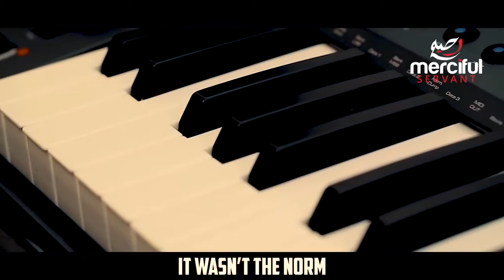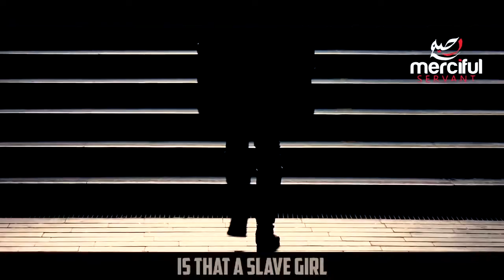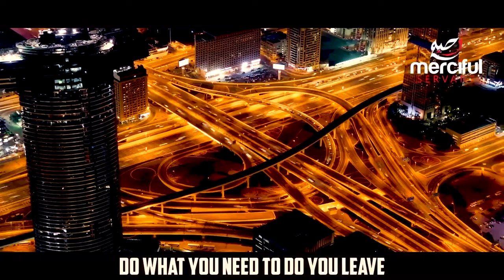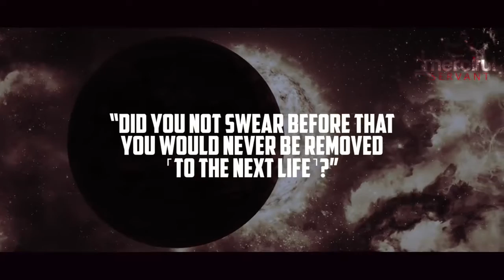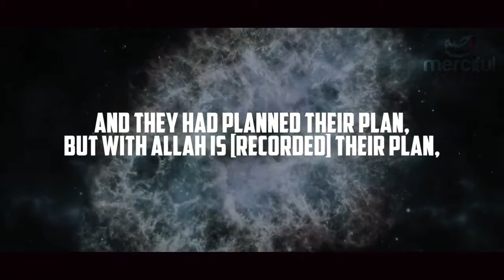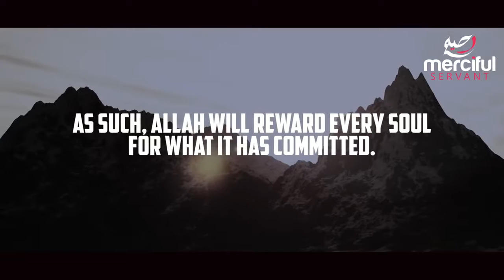MUSIC AND INTOXICANTS IN THE FINAL DAYS